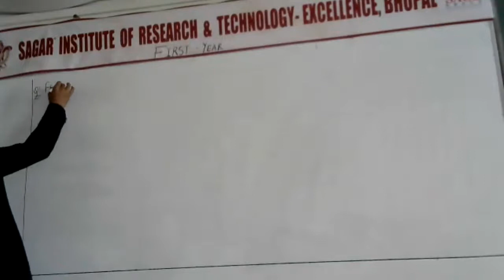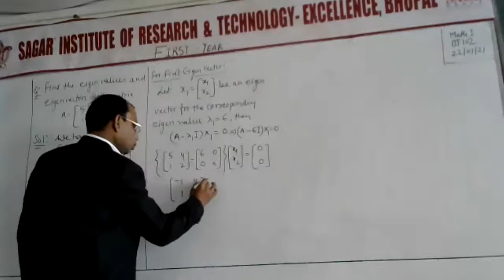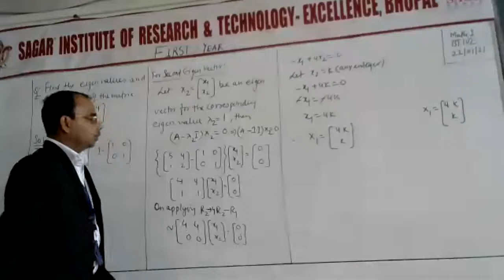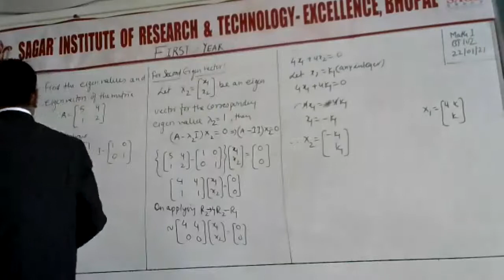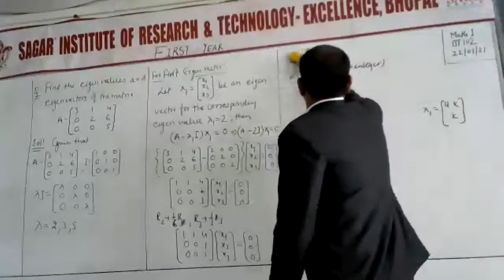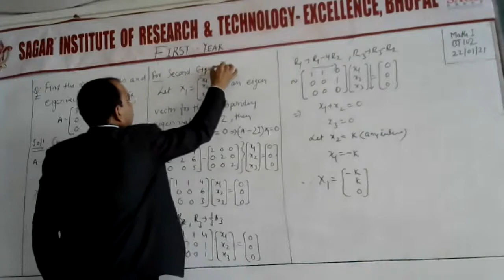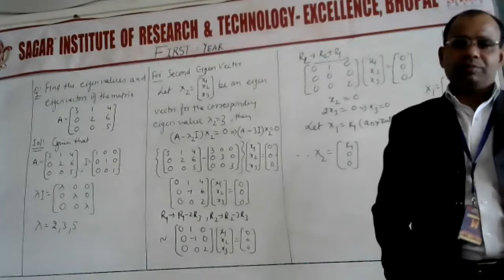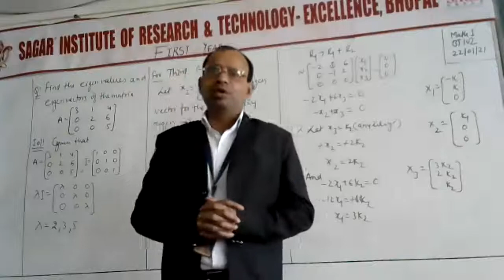Eigen Vector Part I:By Dr. R.K. Verma